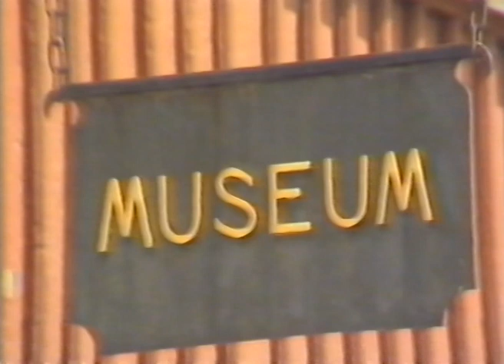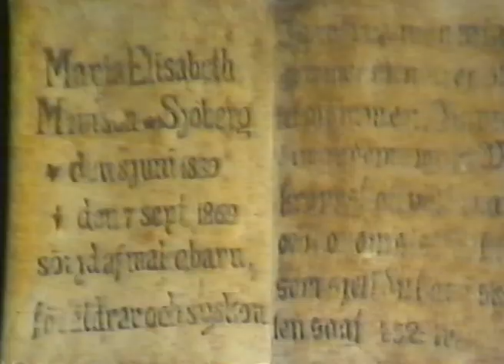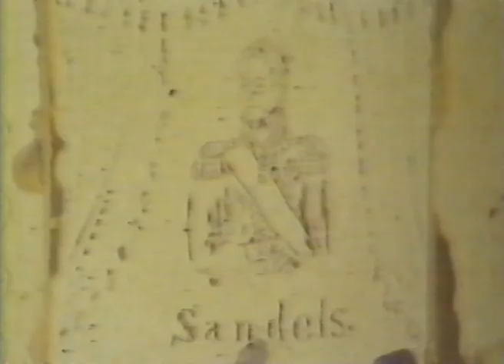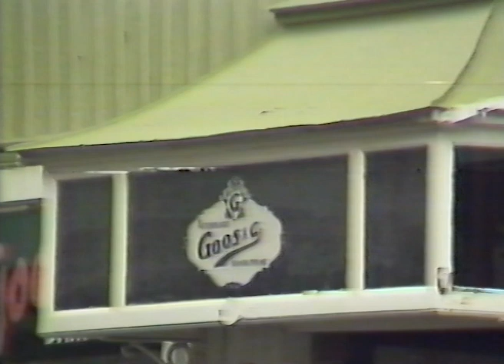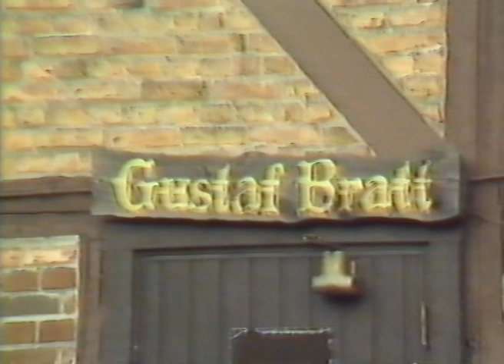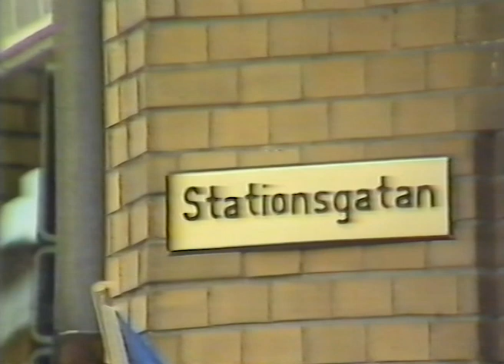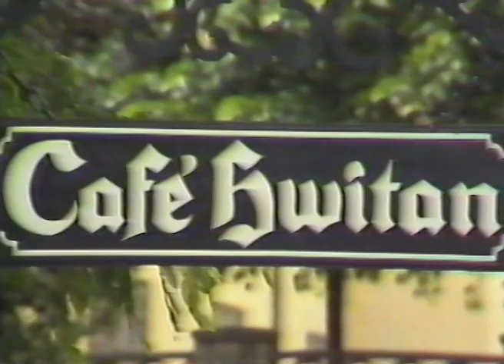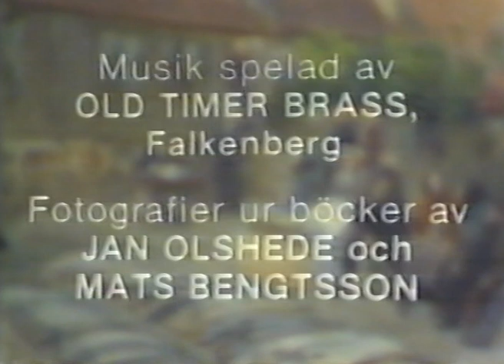Stadsvandringar i Falkenberg med Anna Skantze, sommaren 1982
I den här filmen får vi följa med fru Anna Skantze på stadsvandring i Falkenberg sommaren 1982. Anna Skantze startade sina första stadsvandringar i Falkenberg redan 1967 och de var alltid mycket välbesökta. Filmen inleds med en presentation av och en intervju med fru Skantze.

Foto: Dan Kristensson, Lars Magnusson

Musik spelad av Old Timer Brass, Falkenberg
Teckningar: Stig Simmingskiöld

Speaker, intervju, ljud, musikinspelning och redigering: Dan Kristensson

Ett program av Video West AB i samarbete med Kulturnämnden, Falkenberg

Producent: Dan Kristensson

Kopia från VHS. Den ursprungliga mastern på U-matic har tyvärr förkommit. Vi beklagar den dåliga bildkvaliteten. Detta är det enda som finns kvar idag. Det är i alla fall tur att man hör vad Anna Skantze säger!
(Men ursprungskvaliteten på mastern var också ganska dålig, då det handlande om U-matic Low-Band och inspelningarna var gjorda med en JVC KY1900, vilket inte var någon bra kamera, ens på den tiden...och det blir ju inte bättre av att sedan kopieras till VHS. )